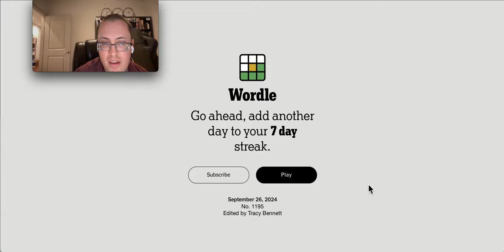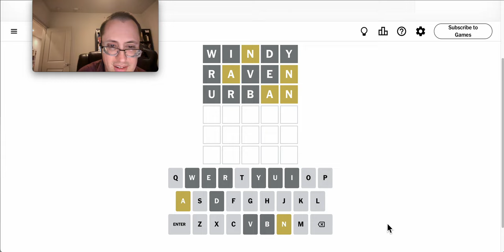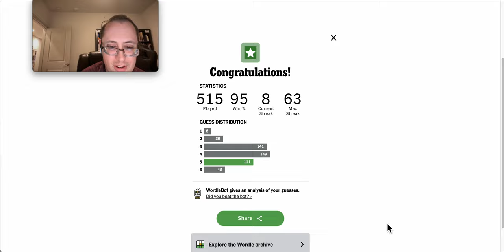Wordle 2024 09 26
This one took me five guesses...